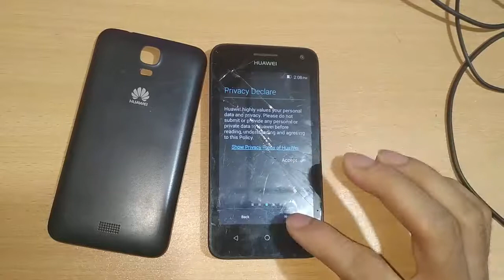How To Fix Y360-U61 Auto Restart Logo Hang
►Help US